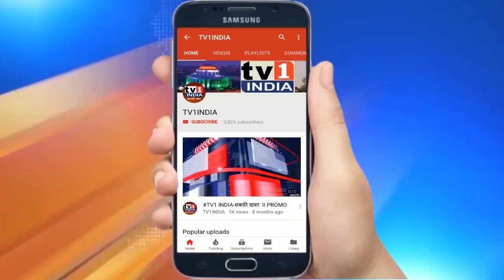Start Up को आगे बढ़ाने नवी मुंबई IMC का 12 जनवरी को Webinar, कई दिग्गज करेंगे मार्गदर्शन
StartUp को आगे बढ़ाने नवी मुंबई IMC का 12 जनवरी को WEBINAR, कई दिग्गज करेंगे मार्गदर्शन